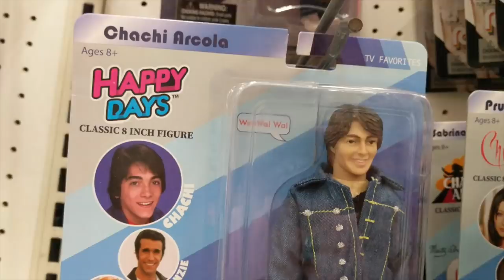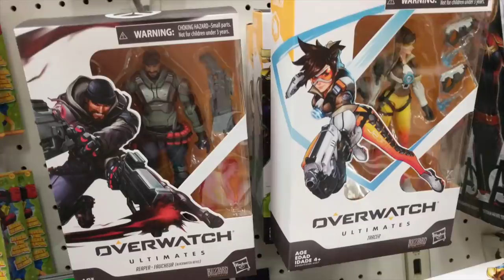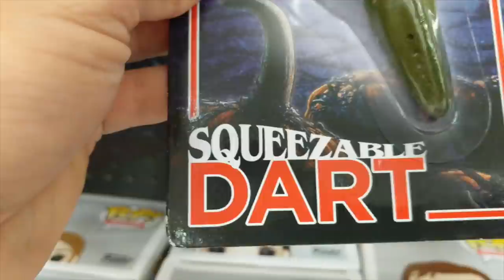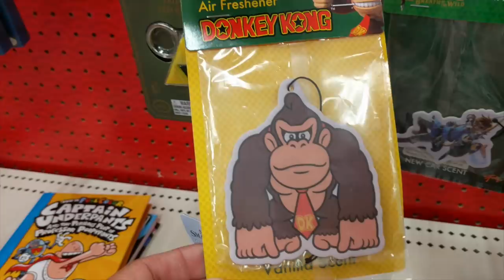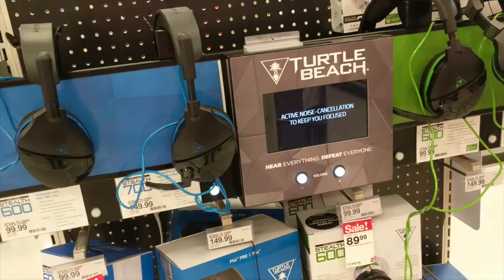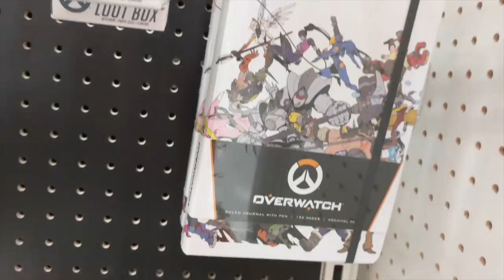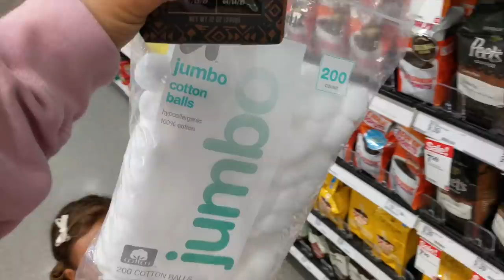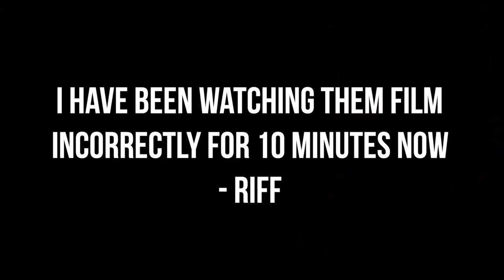TheNesPursuit Expansion Pak - Ridiculous 90's GAME HUNTING HAUL - Retro FINDS Xbox One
90's 90's 90's!!! Riff and the Squad FAM-LITERALLY head to...TARGET of all places...and boy oh boy the 90's THROW BACKS ARE IN!! You will not believe some of  the stuff they have here now! Ricky and Gabbo meet up to show some MAJOR love to XBOX!! HERE WE GO!

Newest Season of "The NES Pursuit" season 2 is now up on Amazon Prime Video! Watch and review on